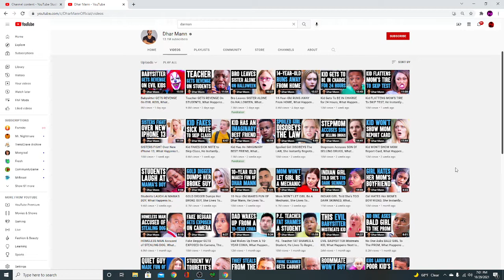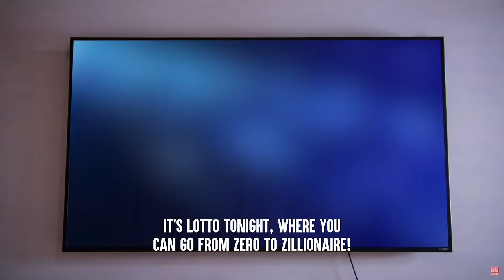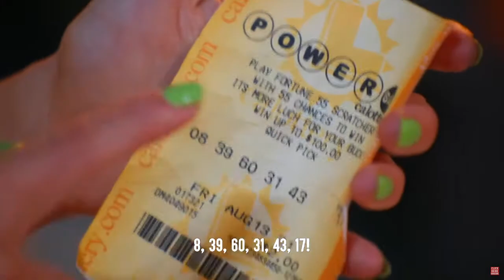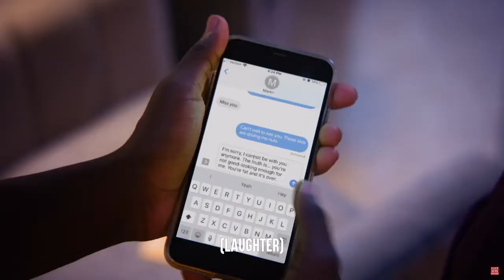BABYSITTER GOES HAM ON KIDS FOR PAY BACK l reacting to dharmann